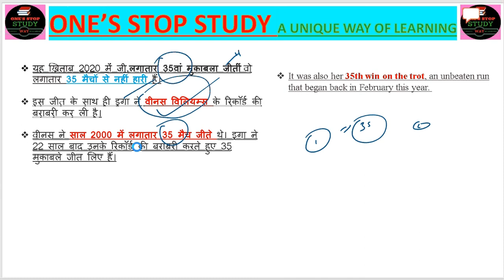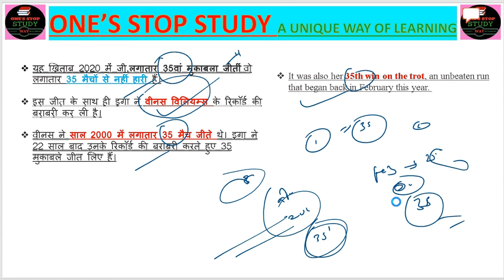French Open:Iga Swiatek defeats Coco Gauff to win her second title वर्ल्ड नंबर-1 इगा स्वियातेक UPSC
French Open: Iga Swiatek defeats Coco Gauff to win her second title at Roland Garros

World No 1 Iga Swiatek claimed her second French Open title after defeating

American teenager Coco Gauff to equal the longest unbeaten streak this century.

 It was the second Grand Slam title for the 21-year-old Swiatek, who also triumphed at Roland Garros in 2020
French Open 2022: वर्ल्ड नंबर-1 इगा स्वियातेक ने दूसरी बार फ्रेंच ओपन जीता

पौलेंड की , दुनिया की नंबर 1 खिलाड़ी इगा स्विटेक ने विमेन सिंगल्स  फ्रेंच ओपन 2022 के फाइनल मैच में

18 साल अमेरिकी स्टार कोको गॉफ गौफ को 6-1, 6-3 से हराकर 21 साल की उम्र में अपना दूसरा ग्रैंड स्लैम खिताब जीता.

पौलेंड की इगा का यह दूसरा ग्रैंड स्लैम फाइनल था. इससे पहले उन्होंने एक बार फ्रेंच ओपन का ही फाइनल खेला था, जिसमें जीत दर्ज की थी.
यह खिताब 2020 में जी.लगातार 35वां मुकाबला जीतीं वो लगातार 35 मैचों से नहीं हारी हैं।

इस जीत के साथ ही इगा ने वीनस विलियम्स के रिकॉर्ड की बराबरी कर ली है।

वीनस ने साल 2000 में लगातार 35 मैच जीते थे। इगा ने 22 साल बाद उनके रिकॉर्ड की बराबरी करते हुए 35 मुकाबले जीत लिए हैं।